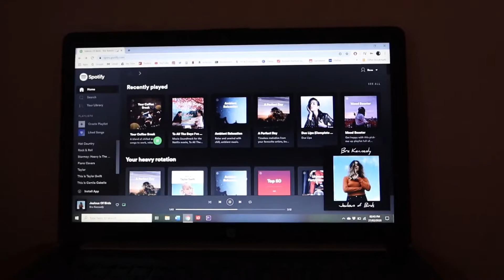Day In The Life...Vlog (No Talking) 💗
A short day in the life of me...at the moment...vlog.